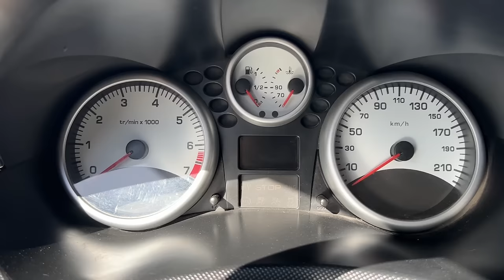Peugeot 207 Compact 2011 | UN DOLOR DE HUEVOS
El día de hoy les traemos la reseña de un Peugeot 207 Compact del año 2011.